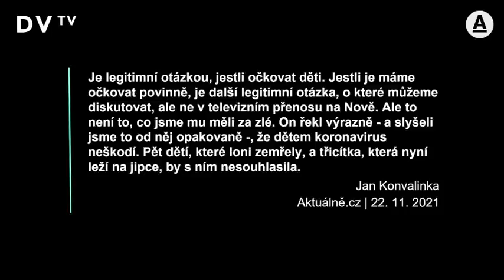Mohu si dovolit kontroverzi, dělám kampaň za svobodu a riskuju. Jde tu o všechno, říká Janeček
Nelituju svého projevu na Českém slavíku, byl extrémní, ale mám odvahu, jdu do rizik. Odmítám, že šlo o politickou kampaň. Tím, že mám peníze, jsem ve výhodě, mohu si dovolit být kontroverzní a otevřený a nehrát komedie. Nechci, aby tu byli pokrytci. V naší zemi jde o všechno, nesmíme se nechat strašit, říká matematik a podnikatel Karel Janeček, který obnovil hudební anketu Český slavík 21. Nemůžeme přežívat, musíme žít jako lidé, většinu dětí covid neohrožuje, dodává.